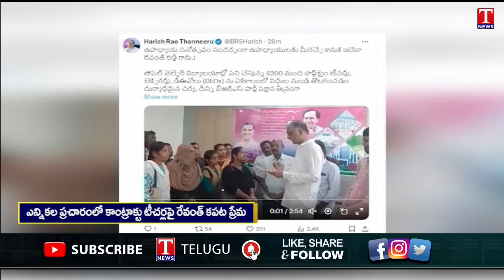Special Story: Harish Rao Open Letter To CM Revanth Reddy Over Teachers Termination | T News